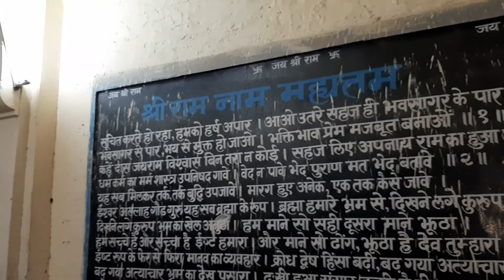देवनगरी के देवदर्शन पार्ट -162 "श्री महामंदिर (श्री सीतारामजी का मंदिर ) , पैलेस रोड सिरोही राजस्थान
देवनगरी के देवदर्शन पार्ट - 162 " श्री महामंदिर ( श्री सीताराम जी का मंदिर )  , पैलेस रोड सिरोही राजस्थान "

" करें हरदिन की शुरुआत - देवनगरी के देवदर्शन के साथ "

शिव की नगरी सिरोही मे श्री राम जी का ये रियासतकालीन मंदिर भीडभाड़ वाले इलाके ( पैलेस रोड ) पर स्थित  है । इस मंदिर का संबंध सिरोही रियासत से जुडा हुआ है । सिरोही के पैलेस रोड पर बने श्री सीतारामजी मंदिर ( महामंदिर ) , गुरु वशिष्ठ का मंदिर ( श्री रामद्वारा ) और श्री राम झरोखा जहां भगवान श्री कृष्ण विराजमान हैं । तीनों मंदिरों के वर्तमान महंत श्री सीताराम जी महाराज हैं जो महंत श्री जयराम दास जी महाराज के शिष्य हैं ।

मंदिर परिसर मे खडा विशाल देववृक्ष पीपल और मंदिर की शांति यहां की विशेषता है ।

पूर्व मे इन मंदिरों मे काफी मात्रा मे प्रापर्टी थी जो कालांतर मे कम होती चली गयी । कहते हैं महंत श्री राजकादास जी महाराज के शिष्य श्री लक्ष्मण दास जी महाराज उनके शिष्य श्री ज्ञान दास जी महाराज के शिष्य श्री जयराम दास जी महाराज और वर्तमान मे श्री सीताराम जी महाराज इन मंदिरो के महंत रहे हैं ।

लेकिन कहते हैं श्री ज्ञान दास जी महाराज के समय से इन मंदिरों की प्रापर्टी कम होती चली गयी जबकि इन मंदिरो मे पूर्व मे भरपूर प्रापर्टी  थी ।

वर्तमान मे यहां  नियमित पूजा आरती होती है और  महिला भक्त मंडली के द्वारा भजनों का भी आयोजन होता रहता हैं । जब भी समाज मे शुभ कार्य विवाह आदि होते हैं तो आशीर्वाद लेने भक्तगण इस महामंदिर तक जरूर पहुचते हैं ।

यहां श्री महादेव जी का भी मंदिर है  और मुख्य मंदिर मे भगवान श्रीरामजी , श्री लक्ष्मण जी , श्री जानकी जी और श्री हनुमानजी महाराज भी विराजमान हैं ।

देवनगरी के देवदर्शन पार्ट - 162  में " श्री सीताराम जी(श्री महामंदिर ) , पैलेस रोड के दर्शन करें ।

" Sirohi Temples "